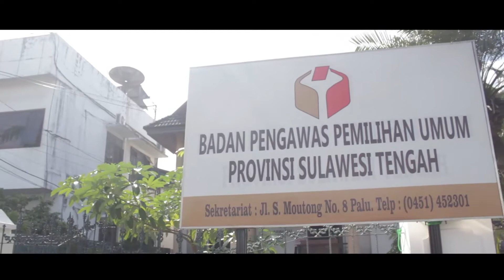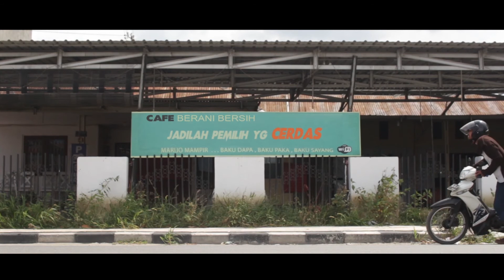Not For Sale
Bawaslu Provinsi Sulawesi Tengah mempersembahkan film pendek berjudul 'Not For Sale'.

Film pendek ini merupakan ajakan kepada Masyarakat untuk tidak memilih peserta Pemilu yang memberikan iming-iming uang agar dapat dipilih.

Not For Sale menggambarkan bagaimana 1 suara tidak dapat dibeli oleh siapapun karena itu merupakan hak individu setiap warga negara untuk memilih dan dipilih.

Bawaslu Provinsi Sulawesi Tengah mengingatkan kepada masyarakat jika mendapati praktek seperti yang terjadi di film ini atau praktek lainnya, agar segera melaporkan kepada pengawas Pemilu terdekat atau datang langsung ke Kantor Bawaslu Provinsi Sulawesi Tengah, jalan Sungai Moutong No. 8 Palu.

Bersama Rakyat Awasi Pemilu
Bersama Bawaslu Tegakkan Keadilan Pemilu